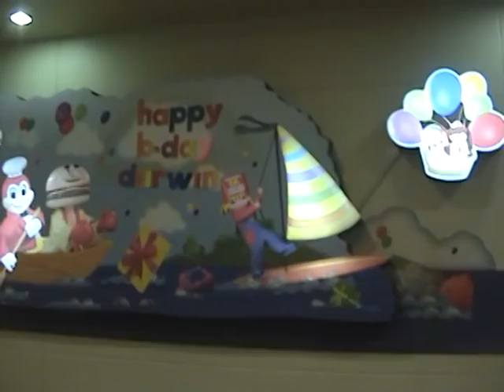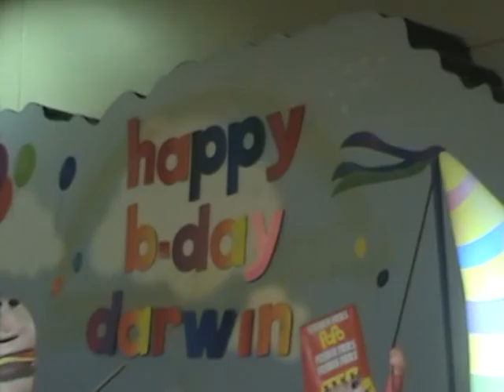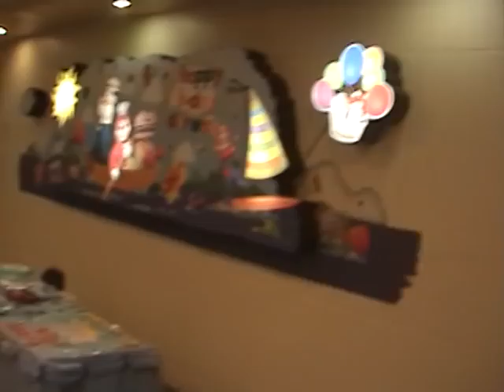DADABITS 1ST BIRTHDAY @ JOLLIBEE @ MP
DADABITS 1ST BIRTHDAY
MORE GUEST
DADABITS DANCE...?
PICTURE PICTURE...!